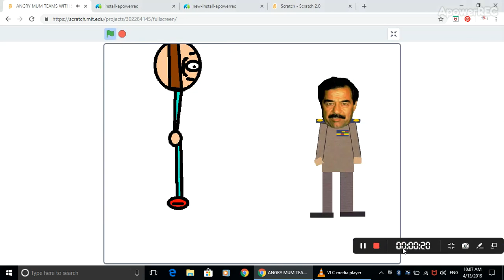ANGRY MUM TEAMS WITH SADDAM HUSSIEN